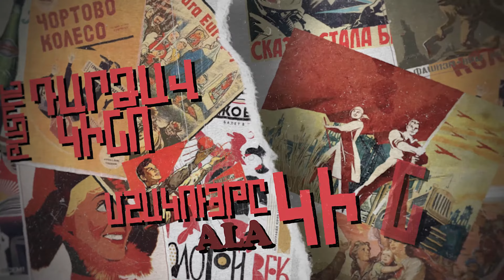Bambir/Jag - Sots Toghabis/ Սոց Թողապիս (ԿԳՄՍ)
👺 Armabeton Album is Out Now 🧨

Lyric Video BY At Baghramyan
recorded and mixed at Meeting Point Studio by Sam Sarian

Bambir 2022